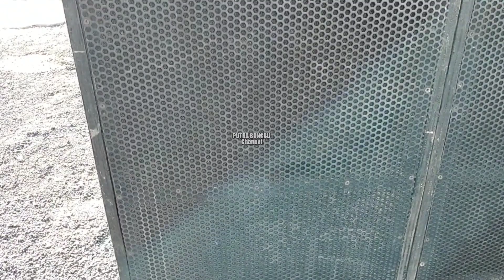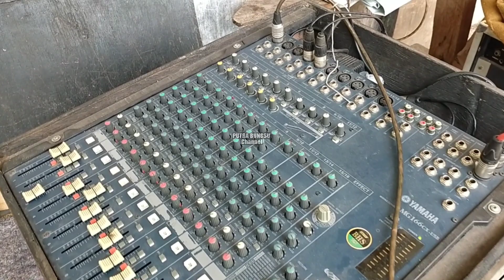Sound Legend‼️Patut dicontoh Buksebbuk Audio hasil Job Hadroh dibikin Sound System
oke Assalamualaikum wr wb teman² Subscriber ''Putra Bungsu Channel" dimana pun anda berada semoga semuanya dalam keadaan sehat wal Afiat amin² yarobbal alamin
Untuk lokasi nya masih di Kab Probolinggo Kec Pajarakan lebih tepatnya di desa selogudik Kulon
pada kesempatan kali ini saya mampir di acaranya Buksebuk Audio yang dulunya sound sholawat hasil nabung job Hadroh perlu di contoh,setelah saya konfirmasi sama salah satu owner nya yang bernama Suhud, buksebbuk audio ini sudah berdiri sejak 15 tahun yang lalu Yuk kita tonton videonya

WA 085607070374